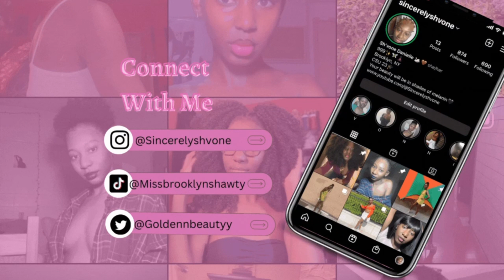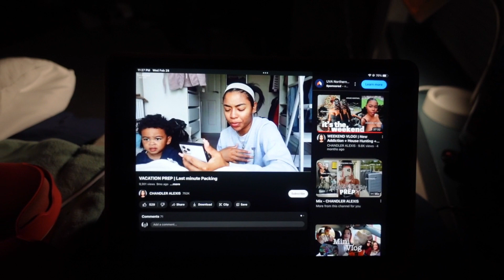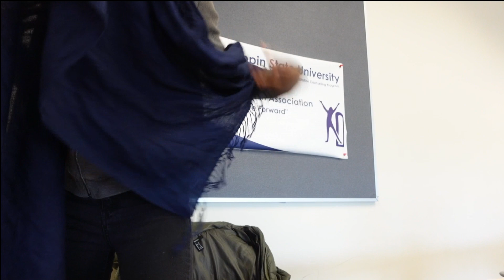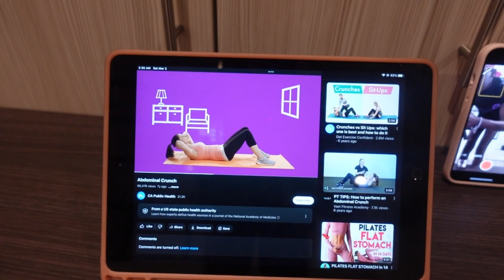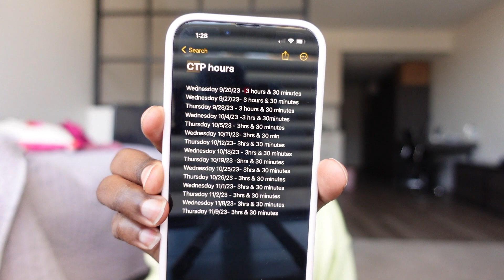An Hour-Long Vlog....Enjoy!!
Camera that is being used (ZV-1F Content Creator Package)